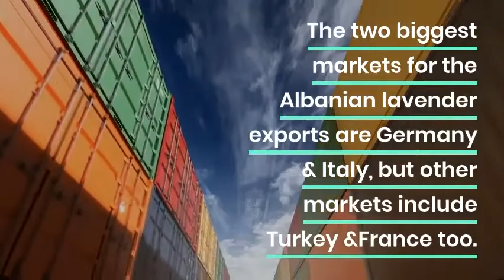How to Find an Lavender Oil Wholesale Supplier in Albania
Lavender oil is an absolute favorite and at the same time, one of the most popular essential oils used all over the world. Known for its sedative and antioxidant properties, lavender oil is widely used for aromatherapy and in cosmetic products.

This multipurpose oil is said to have antidepressant, antifungal, anti-inflammatory, detoxifying, antimicrobial, and many other properties. Lavender oil when used topically or inhaled through aromatherapy is said to enhance both physical and mental health. It alleviates stress and anxiety, helps to recover burns, might fight insomnia, and clear op the skin. The oil is extracted by distilled of flower spikes.
Due to its rise in popularity and use, recent surveys confirm a rapid expansion of the global lavender oil by 2025.

Lavender cultivated in Albania
Lavender is produced in Albania, but in very few parts of the country, such as: Koplik in Malesi e Madhe district, in the villages of Elbasan, etc. The two biggest markets for the Albanian lavender exports are Germany and Italy, but other markets include Turkey and France too.

Translated titles:
Cómo encontrar un proveedor mayorista de aceite de lavanda en Albania

So finden Sie einen Lavendelöl-Großhandelsanbieter in Albanien

Comment trouver un fournisseur en gros d'huile de lavande en Albanie

Como encontrar um fornecedor por atacado de óleo de lavanda na Albânia

Si të gjeni një furnizues me shumicë të naftës Lavender në Shqipëri

Sådan finder du en grossistleverandør af lavendelolie i Albanien

Come trovare un fornitore all'ingrosso di olio di lavanda in Albania